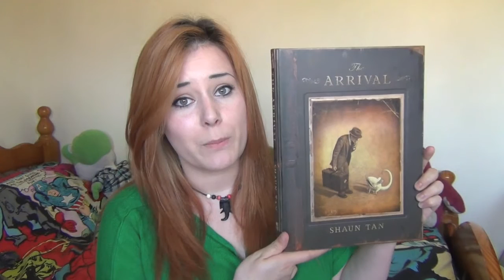Graphic Novel Review - The Arrival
Just incase you couldn't wait until tomorrows comic review, heres a graphic novels review to keep you going!

(W/A) Shaun Tan